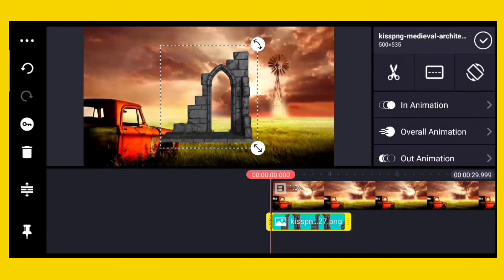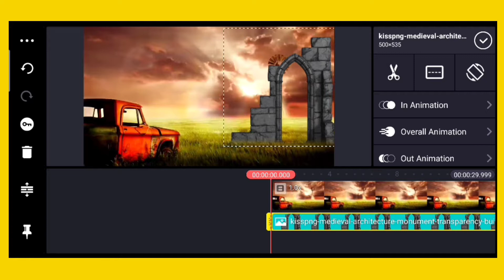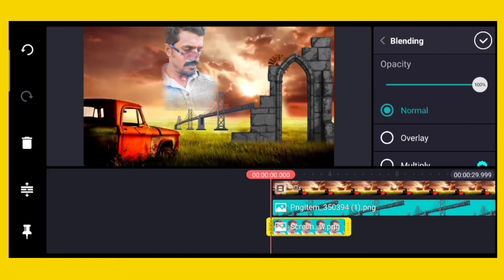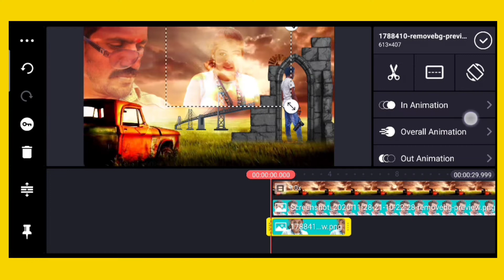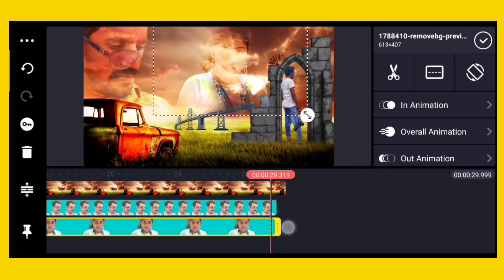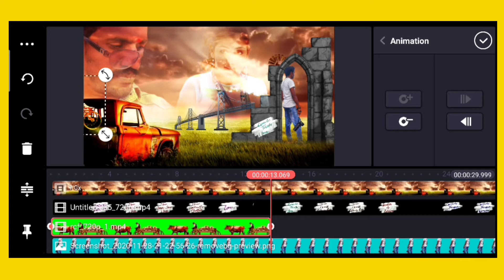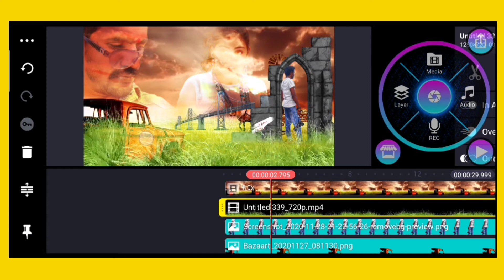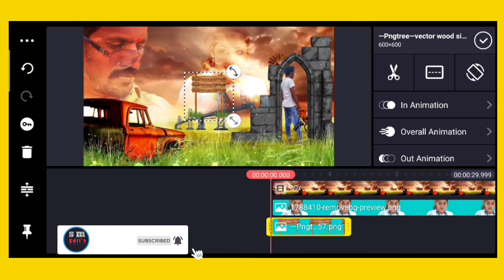different style trending status editing kinemaster trending lyrics video editing Alightmotion 3D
different style trending status editing in Alightmotion Editing kinemaster trending lyrical love ... status editing kinemaster trending .mazing different life style Trending lyrical status Editing video in kinemaster ... failure lyrical status

How to Make different style trending status editing in Alightmotion Editing kinemaster trending lyrical love ... status editing kinemaster trending .mazing different life style Trending lyrical status Editing video in kinemaster ... failure lyrical status
kinemaster pro apk Malayalam,how to create Whatsapp lyrics status video Malayalam, whatsapp status video Malayalam,
black screen video effect kinemaster download, slideshow green screen, wedding slideshow